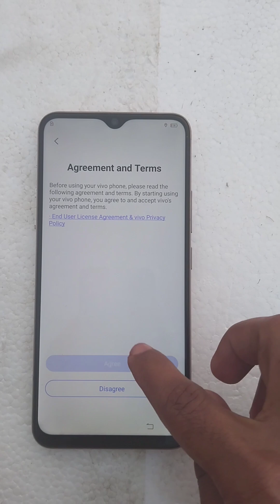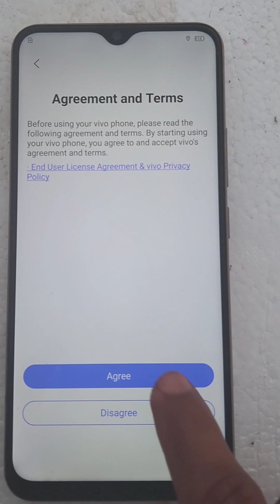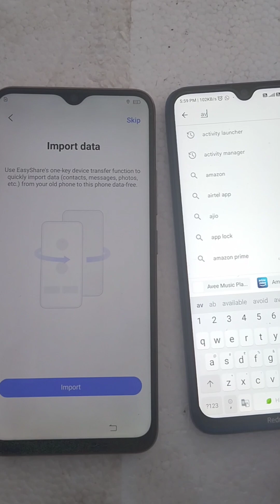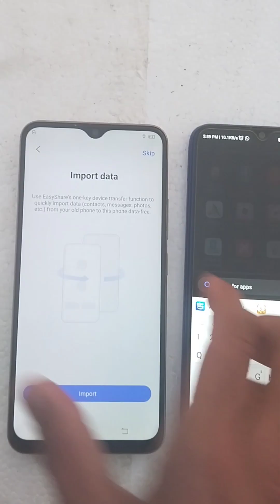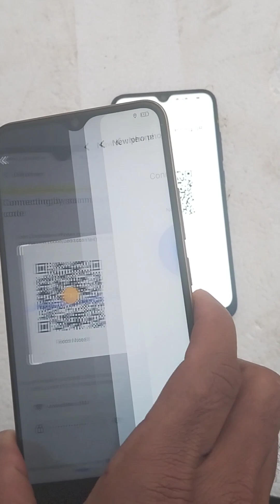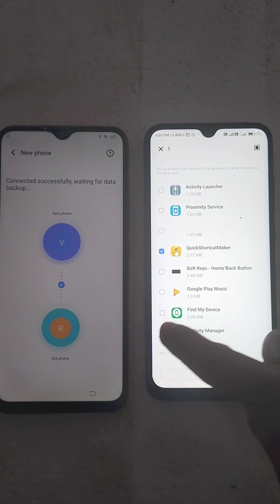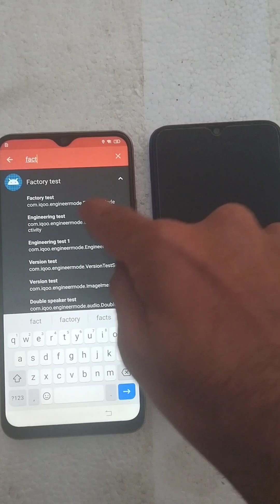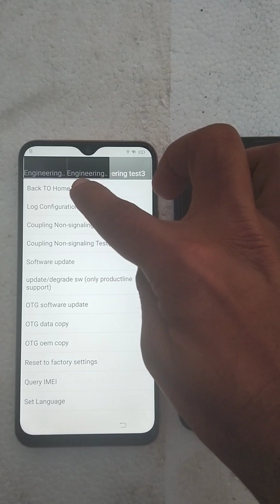Vivo Y19(1915) Android version 12 frp bypass Without pc | new trick 2023 bypass google account 100%w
Description

Vivo Y19 (1915) No Gmail Login/Android 12 Frp Bypass Without Pc | New Trick 2022 | Bypass Google Account 100% Working By raju access point

Description

Vivo Y19 (1915) Android 12 Frp Bypass Without Pc |New Trick 2022| Bypass Google Account 100% Working

tech access point

Vivo Y19 (1915) No Gmail Login/Android 12 FrCover Topic :-
1. vivo y19 1915 unlock without pc
2. vivo y19 frp unlock
3. vivo y19 frp bypass without pc
4. vivo y19 google account bypass
5. vivo y19 frp bypass
6. vivo y19 bypass google account
7. y19 frp bypass android 12
8. y19 frp unlock android 12
9. vivo y19 1915 frp bypass android 12
10. vivo y19 1915 frp unlock android 12
11. vivo y19 1915 frp bypass without pc
12. vivo y19 1915 frp unlock without pc
13. how to frp unlock vivo y19
14. how to frp bypass vivo y19
15. frp bypass vivo y19
16. frp unlock vivo y19
17. vivo y19 frp unlock android 12
18. vivo y19 frp bypass android 12
19. vivo 1915 frp unlock android 12
20. vivo 1915 frp bypass android 12
21. vivo 1915 google account bypass
22. vivo 1915 bypass google account
23. vivo y19 frp unlock no gmail login
24. vivo y19 frp bypass no gmail login
25. vivo y19 ka google lock lock kaise tode
26. vivo y19 ka frp lock kaise tode
27. vivo 1915 frp reset no gmail login
28. how to frp unlock vivo y19 1915
29. how to frp bypass vivo y19 1915
30. how to remove google lock vivo y19
31. vivo 1915 frp lock remove
32. vivo 1915 google account lock remove
33. vivo 1915 remove google account lock
34. vivo 1915 frp lock remove
35. how to remove frp vivo y19
36. vivo 1915 remove google account lock
37. 1915 frp lock remove
38. 1915 google account lock remove
39. 1915 remove google account lock
40. 1915 bypass google account lock
41. vivo y19 frp unlock new update 2022
42. vivo y19 frp bypass new update 2022
43. vivo y19 frp unlock new trick 2022
44. vivo y19 frp bypass new trick 2022
45. vivo 1915 frp unlock new update 2022
46. vivo 1915 frp bypass new update 2022
47. vivo 1915 frp unlock new trick 2022
48. vivo 1915 frp bypass new trick 2022
49. how to remove google lock vivo y19
50. how to remove google lock vivo 1915
51. vivo 1915 remove frp
52. vivo 1915 remove google lock
53. vivo 1915 frp reset android 12
54. vivo 1915 reset frp android 12
55. frp unlock vivo 1915 android 12
56. frp bypass vivo 1915 android 12
57. vivo 1951 remove frp without pc
58. vivo 1951 remove google lock android 12
59. how to vivo y19 1915 frp unlock no gmail login 60. how to vivo y19 1915 frp bypass no gmail login
61. how to vivo y19 frp unlock android 12
62. how to vivo y19 frp bypass android 12
63. how to vivo 1915 frp unlock no gmail login
64. how to vivo 1915 frp bypass no gmail login
65. how to vivo 1915 frp unlock android 12
66. how to vivo 1915 frp bypass android 12
67. bypass google acount vivo y19
68. google acount bypass vivo y19
69. remove google acount vivo y19
70. bypass google acount vivo 1915
71. google acount bypass vivo 1915
72. remove google acount vivo 1915
73. vivo 1915 remove frp lock
74. vivo 1915 remove google lock
75. vivo 1915 reset frp 2022
76. vivo 1915 frp lock android 12
77. how to frp unlock vivo 1951
78. how to frp bypass vivo 1951
79. vivo 1915 bypass google account lock
80. vivo 1915 remove google account lock
81. vivo 1915 unlock frp android 12
82. vivo 1915 bypass frp android 12
83. vivo y19 1915 remove google lock
84. how to remove frp vivo y19
85. how to frp unlock y19 1915
86. how to frp bypass y19 1915
87. how to frp unlcok 1915
88. how to frp bypass 1915
 89. all vivo mobile frp unlock 2022
90. all vivo mobile frp bypass 2022
91. vivo y19 1915 bypass google account
92. vivo y1lock
1915 google account bypass
93. vivo y19 1915 remove google account